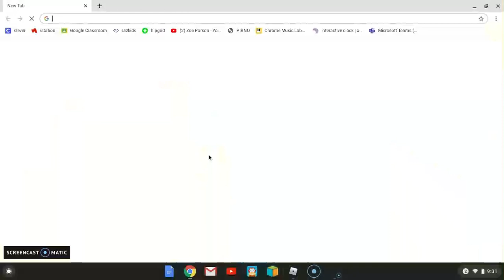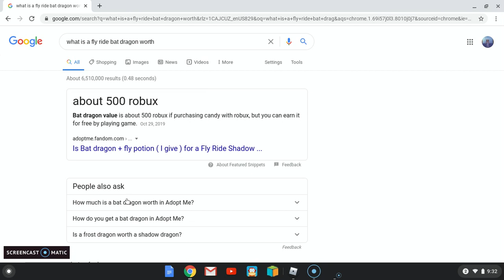I got a suprise for yall!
OMG guys this is cray cray watch this vid to find out!